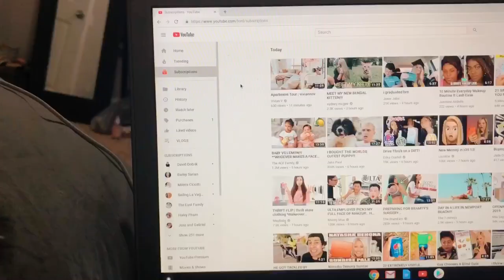VLOG: come to a plant nursery & shop with me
Hello vlog! I hope that you guys enjoyed today’s video of me shopping and going to a plant nursery. If you guys enjoyed make sure to check out some of my other videos that are similar to this.

~OUTFITS I WORE/PRODUCTS I MENTIONED~
ripped mom jeans

bare minerals complexion rescue